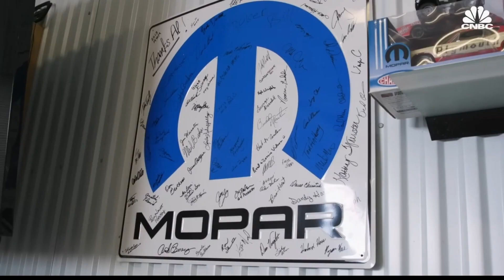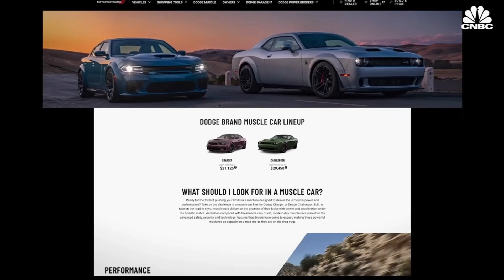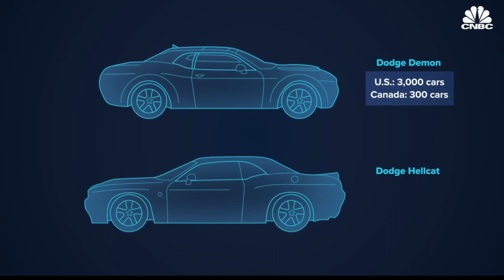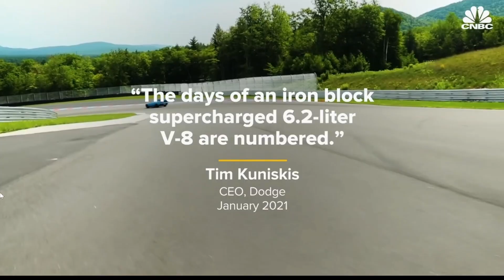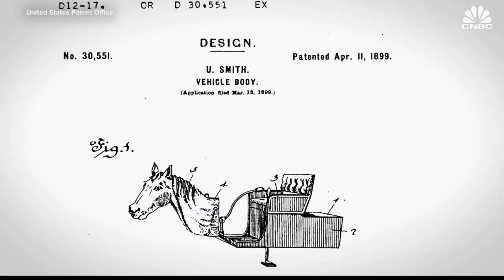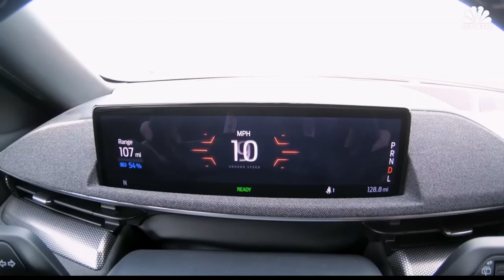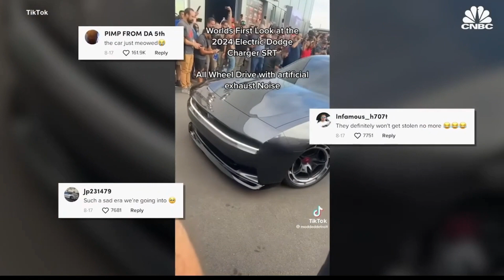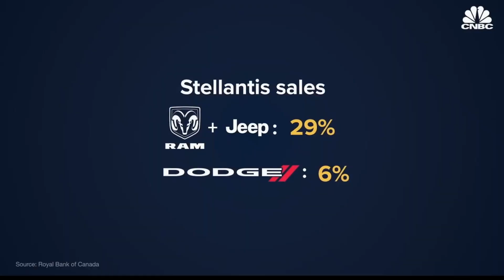DODGE TRANSITION TO ELECTRIC VEHICLES IS NOT GETTING ANY EASIER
Dodge EV? Hope the UAW strike doesn't delay production... Be easy, PEACE!

X: @HustletownTX832

No paid promotions, either. If you decide to grab some energy products or the best damn vehicle on the planet while you're over there, be sure to use my referral link and tell them that Hustle sent ya!

Get Funky Strut by George Georgia and over 1M + mainstream tracks
License ID: jKPMMznOP2y